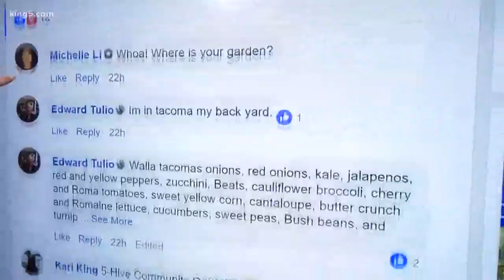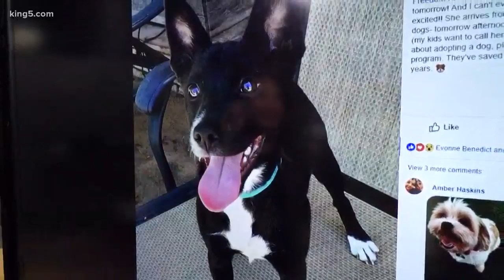5 Hive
Take 5